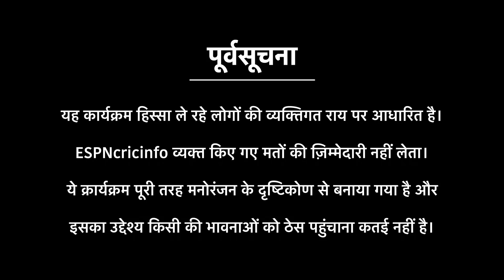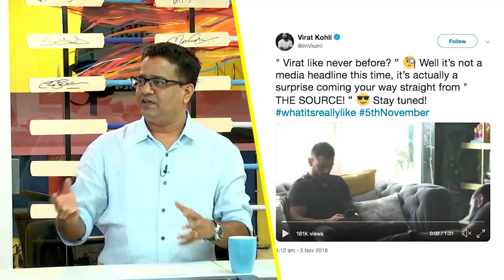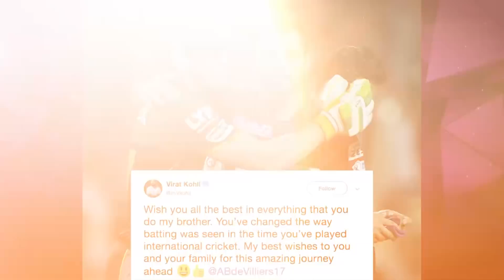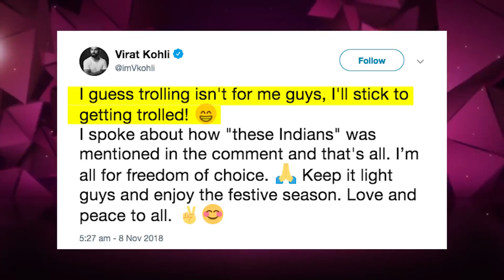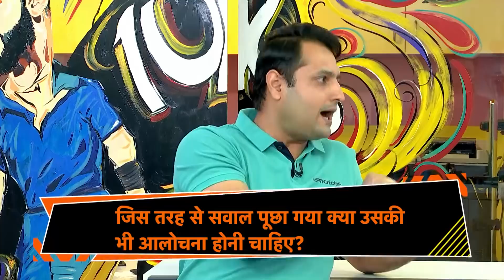Runorder: विराट कहना क्या चाहते थे?